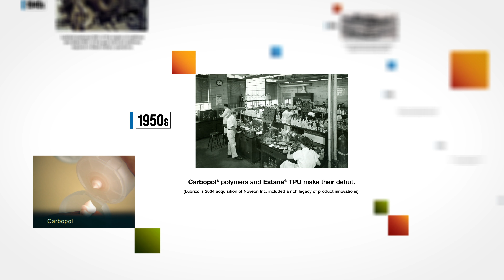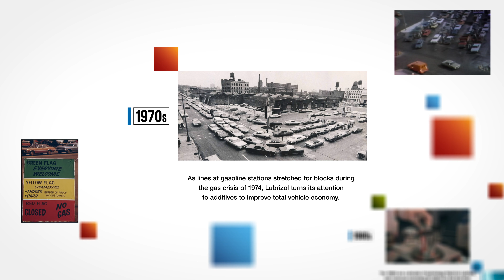Lubrizol – 90 Years of Improving Lives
Specialty Chemicals – The little company that began in a garage on Cleveland’s Manor Avenue is now a $6.3 billion global supplier of specialty chemicals to the transportation, industrial and consumer markets.  In 2018, The Lubrizol Corporation celebrates 90 years of improving lives as an essential partner in our customers’ success, delivering efficiency, reliability or wellness to their end users. Enjoy this brief glimpse at Lubrizol through the years.